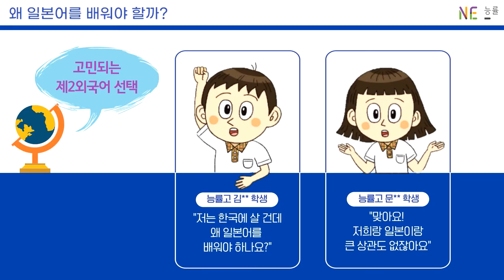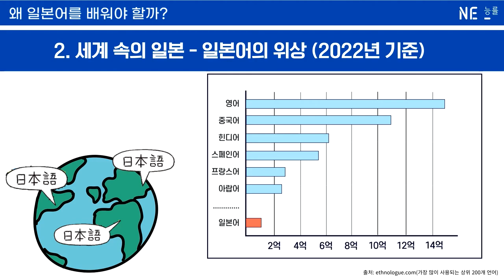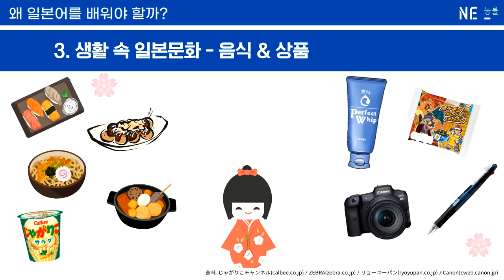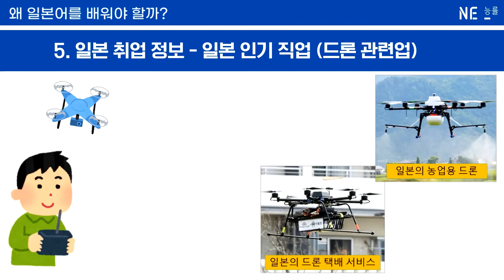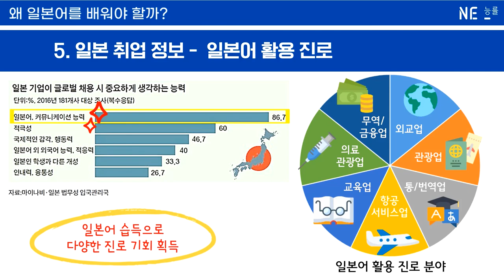왜 일본어를 배워야 할까?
NE능률 교과 홍보 포스터 연계 자료입니다.

NE능률 교과 홍보 포스터는 NE Teacher 사이트에서 다운로드 가능합니다.
(회원가입 + 교사인증 필수)

NE능률 수업지원센터 바로가기